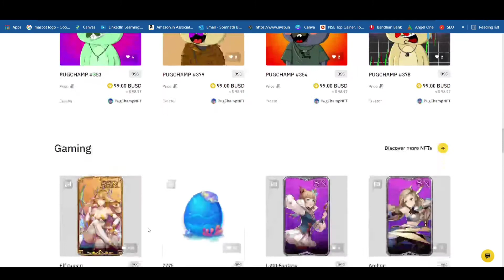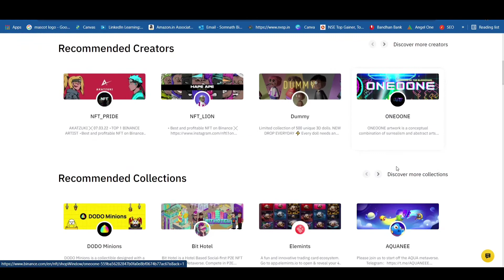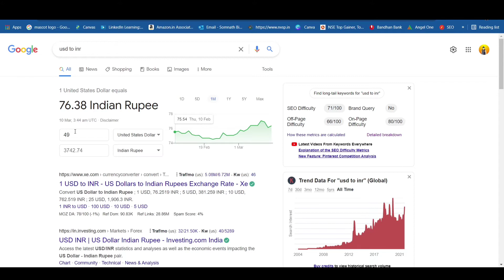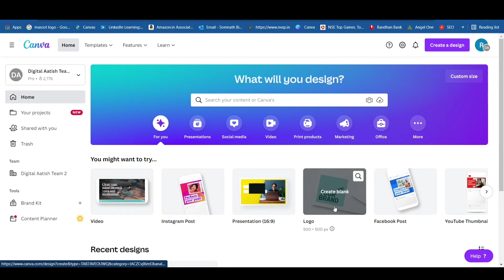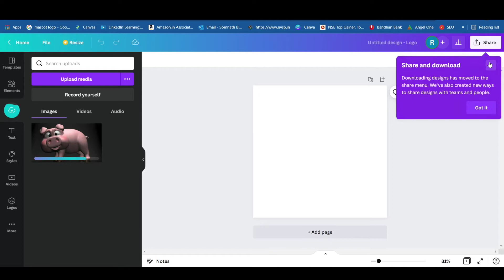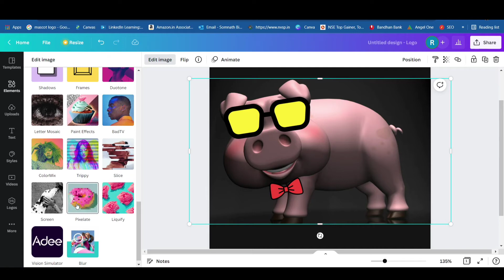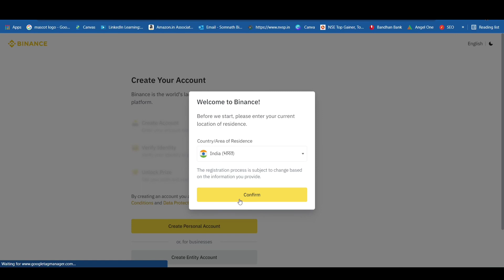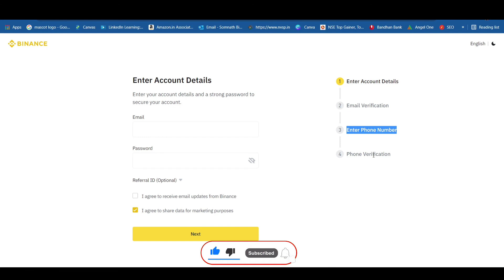EARN DAILY $50 to $100 PER DAY EASILY BY NFT (100% Legit and Trusted) | NFT Create Kaise kare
In this video, I will tell you how to turn any photo into a nft for free, make and sell an nft for free. NFT art is a picture created with simple picture. NFT art is a very unique skill. With the help of this skill, you can easily make money online. In this video, I will tell you two websites for creating NFT art. Nft create kaise kare, Normal photo ko nft kaise kare we know about this things also. So please watch the complete video and share it with your friend.

Must Watch For Beginners:-